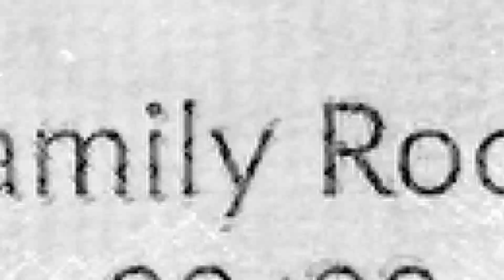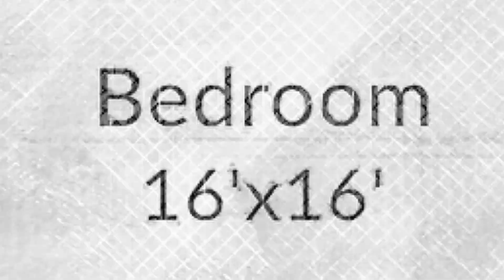Easton Connecticut home with salt water pool and 4 levels of living!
11 Canterbury Lane in Easton, CT presented by @KellyHigginsTeam of @CBRBConnWestchester.    Pretty colonial home on cul-de-sac with 4 levels of living and in-ground pool.   Gorgeous updated kitchen opens to spacious family room with vaulted ceiling.   Smart layout with flexible options including a den/private office, plus a homework room with built-in desks.    Second level has the primary suite plus 3 additional bedrooms.   3rd floor has 3 more bedrooms plus 1.5 baths.   A finished lower level is currently used as a home office, but would be terrific for in-laws or guests.   The property is outstanding with privacy & peacefulness, in-ground pool and koi pond with waterfall!  Enjoy all that the town of Easton has to offer .